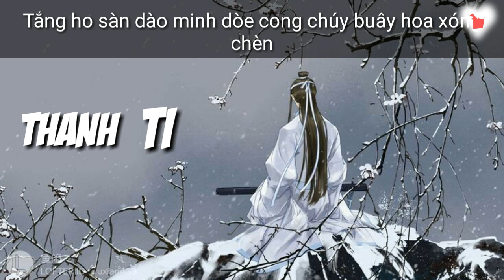[ Phiên âm tiếng Việt ] Thanh Ti - Thời Quang Giao Nang